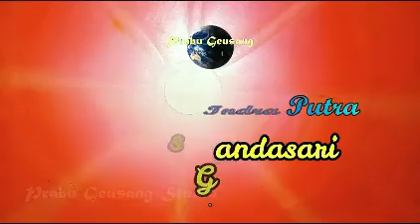SANDIWARA INDRA PUTRA - NYIMAS GANDASARI